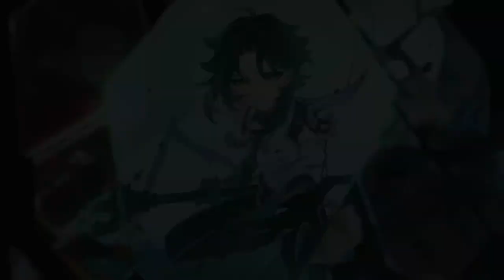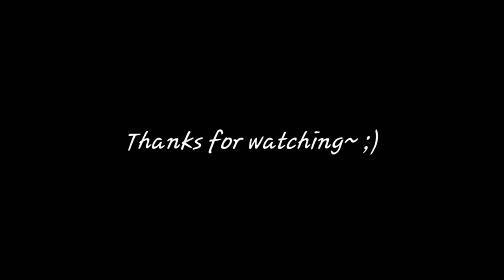Genshin Impact - Xiao - {AMV/GMV} "Lovely"